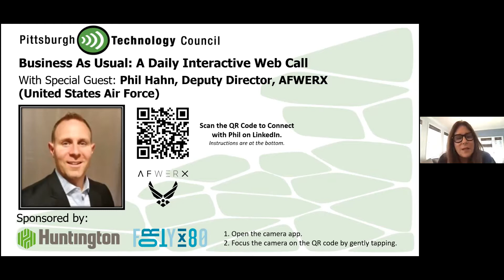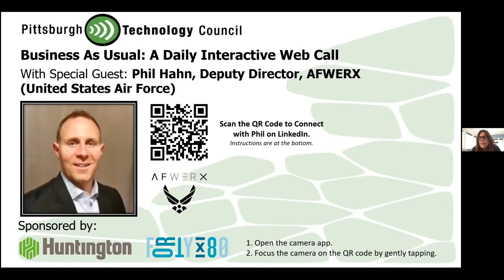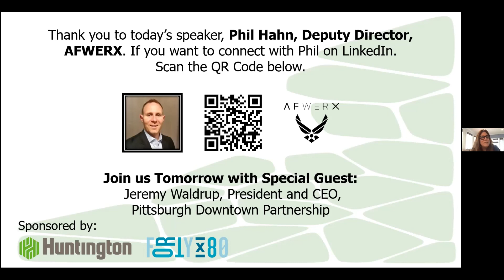Business as Usual Takes Flight with AFWERX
Today on Business as Usual, we will explore the innovation and opportunity through the United States Air Force AFWERX program.

Phil Hahn, Deputy Director of AFWERX, will detail how it expands technology, talent and transitions partnerships for rapid and affordable commercial and military capability through its three efforts: AFVentures, Spark and Prime.

AFWERX is transforming the Air and Space Force into an early-stage “investor” that leverages private capital, accelerates commercialization using military missions and grows its partners.